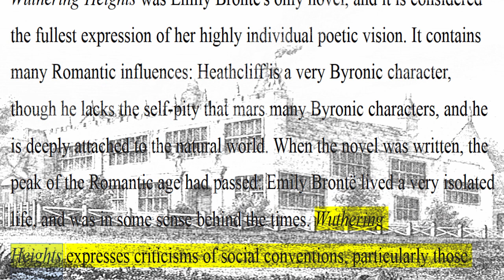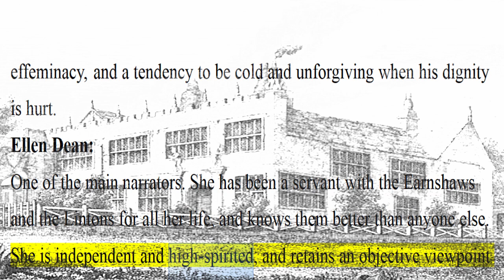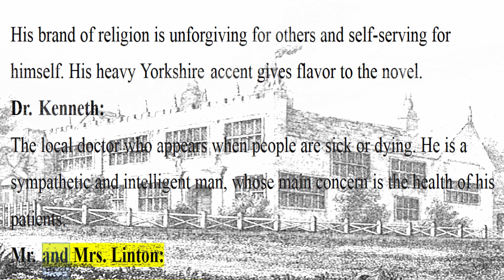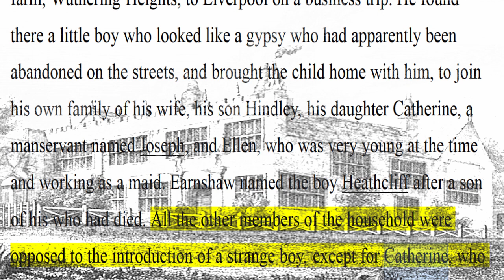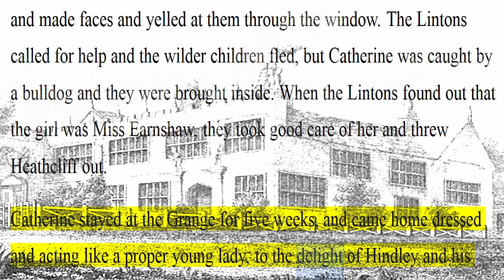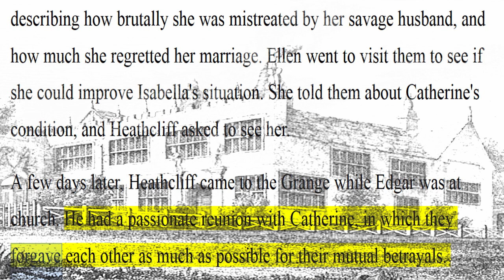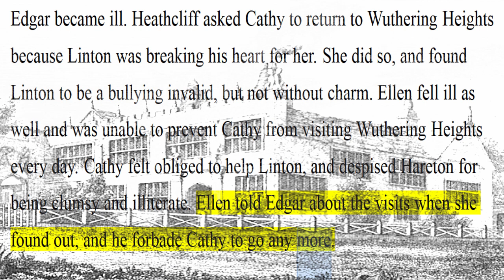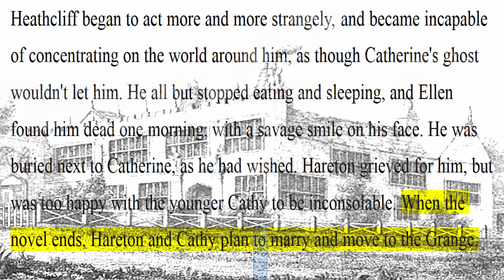Wuthering Heights (Novel) By Emily Bronte (Summary, Characters List, About The Novel)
About The Novel:      0:08
Characters List:   1:27
Summary:      8:15
Author:    Emily Brontë
Country:     United Kingdom
Genre:      Tragedy
Published:  December 1847
-Learn English Through Novel